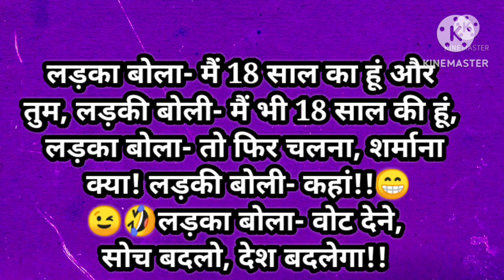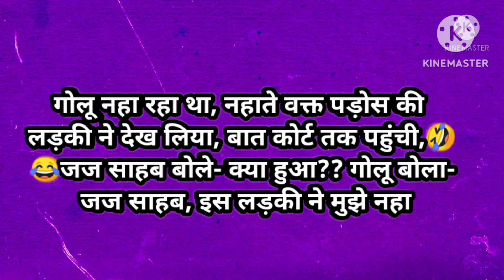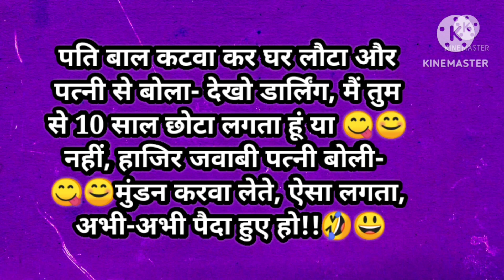💯चलो डियर हम 😘funnyvideo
मजेदार चुटकुले सुनने अब हिंदी में और मजा ले अपना दिन बेहतर बनाएं